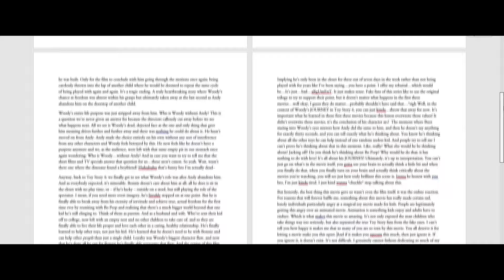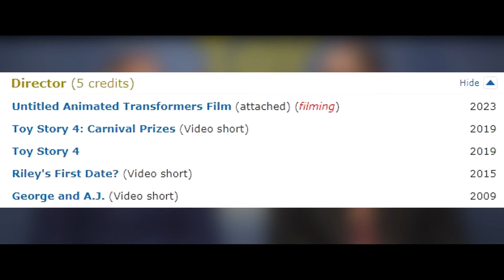The Genius of Toy Story 4 (April Fools 2022)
Toy Story 4 is one of the most ingenious films I have ever seen, and given how much unnecessary hate I see toward it I've decided to explain why in today's very special video!

Toy Story 4 is a 2019 American computer-animated comedy film produced by Pixar Animation Studios and released by Walt Disney Pictures. It is the fourth and final installment in Pixar's Toy Story series and the sequel to Toy Story 3 (2010). It was directed by Josh Cooley (in his feature directorial debut) from a screenplay by Andrew Stanton and Stephany Folsom; the three also conceived the story alongside John Lasseter, Rashida Jones, Will McCormack, Valerie LaPointe, and Martin Hynes. Tom Hanks, Tim Allen, Annie Potts, Joan Cusack, Don Rickles (via archive recordings), Wallace Shawn, John Ratzenberger, Estelle Harris, Jeff Pidgeon, Bonnie Hunt, Jeff Garlin, Kristen Schaal and Timothy Dalton reprise their character roles from the first three films. Blake Clark, who replaced the late Jim Varney in Toy Story 3, returns. They are joined by Tony Hale, Keegan-Michael Key, Jordan Peele, Christina Hendricks, Keanu Reeves, and Ally Maki, who voice the new characters introduced in this film.